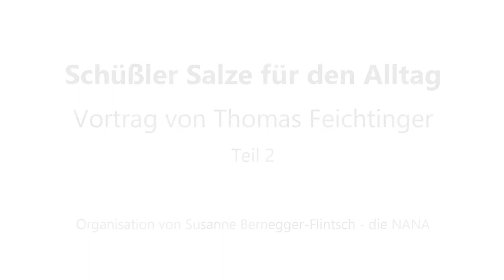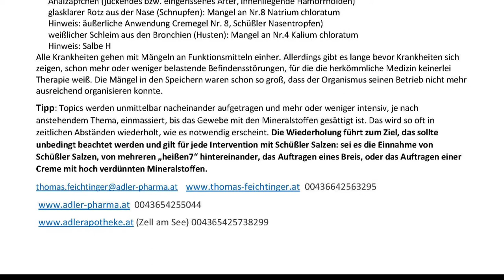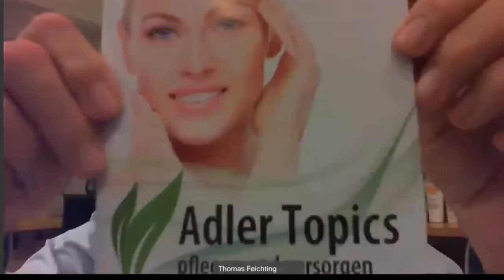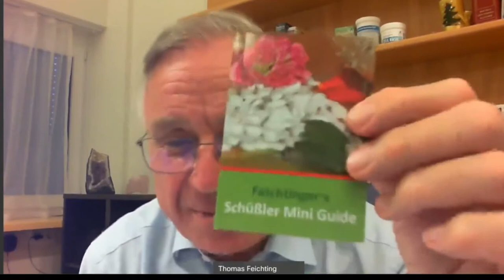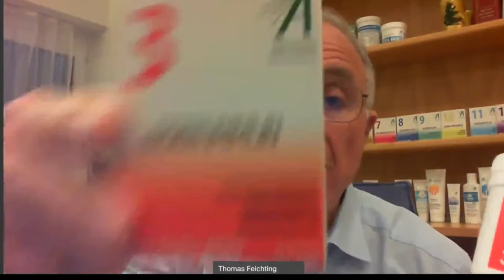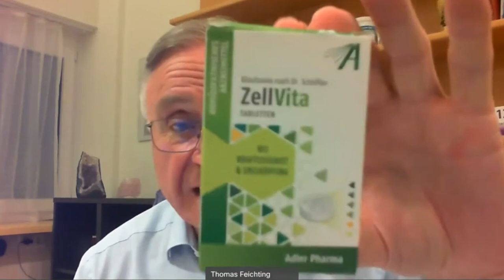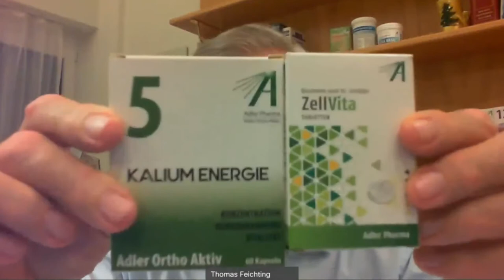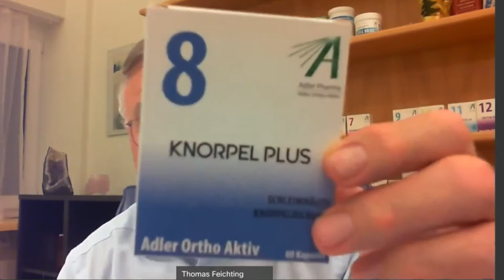Schüßler für den Alltag Teil2